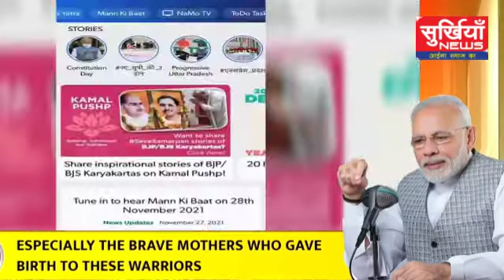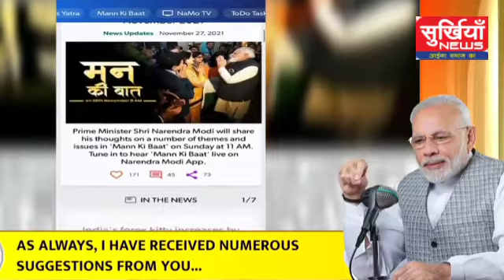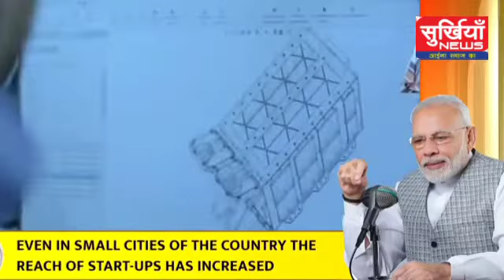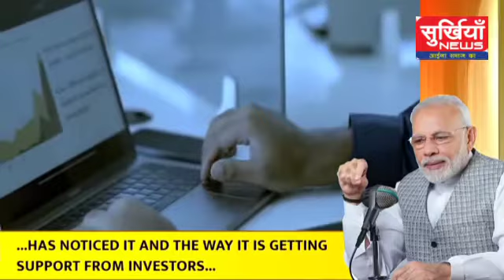PM Modi's Mann Ki Baat 28 November 2021 | पीएम मोदी के मन की बात,83वां कड़ी का प्रसारण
PM Modi's Mann Ki Baat November 2021 | पीएम मोदी के मन की बात,83वां कड़ी का प्रसारण